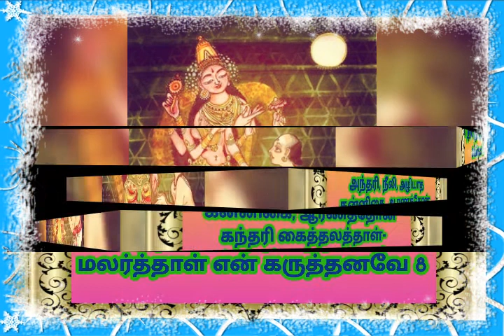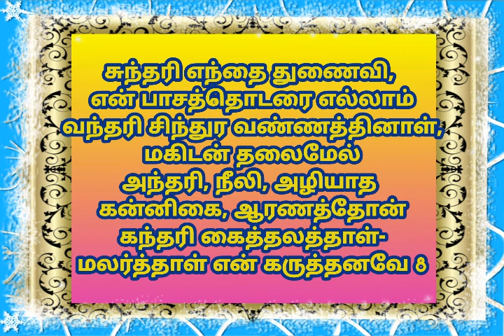அபிராமி அந்தாதி(4)-அபிராமி பட்டர் அருளியது-பாட்டு-ம.ஜெயபிரகாஷ் நாராயணன்-சோமந்துரை. பொள்ளாச்சி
ABIRAMI ANDHATHI -ABIRAMIPPATTER ARULIYATHU - SING BY M.JEYAPRAKASH NARAYANAN SOMANDURAI CHITTUR.POLLACHI-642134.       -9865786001

ததியுறு மத்தின் சுழலும் என் ஆவி, தளர்வு இலது ஓர்
கதியுறுவண்ணம் கருது கண்டாய்-கமலாலயனும்,
மதியுறுவேணி மகிழ்நனும், மாலும், வணங்கி, என்றும்
துதியுறு சேவடியாய். சிந்துரானன சுந்தரியே 7

சுந்தரி எந்தை துணைவி, என் பாசத்தொடரை எல்லாம்
வந்து அரி சிந்துர வண்ணத்தினாள், மகிடன் தலைமேல்
அந்தரி, நீலி, அழியாத கன்னிகை, ஆரணத்தோன்
கம் தரி கைத்தலத்தாள்-மலர்த்தாள் என் கருத்தனவே 8